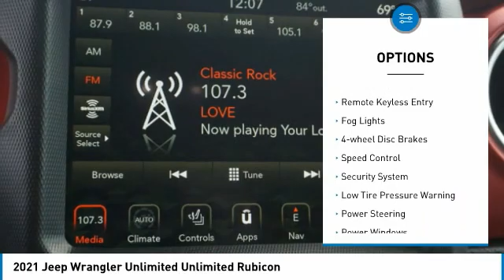2021 Jeep Wrangler Unlimited Bartow FL MW761075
2021 Jeep Wrangler Unlimited Unlimited Rubicon

1425 W. Main St.

Factory MSRP: $62,725 Snazzberry Pearlcoat Jeep Wrangler Unlimited Rubicon 4WD 3.6L V6 24V VVT 8-Speed Automatic